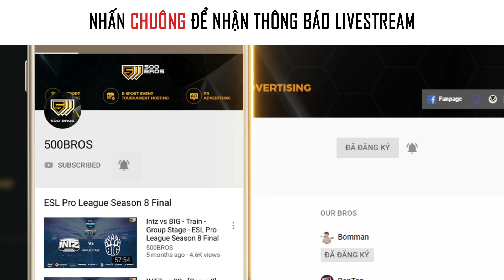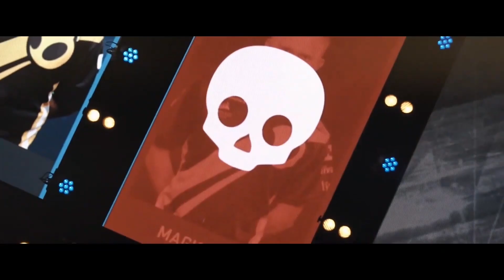RENEGADES vs G2 ESPORTS FULL MATCH | GAME 2 BO3 | NEW LEGENDS DAY 5 | STARLADDER BERLIN MAJOR 2019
Valve đã trao cho công ty StarLadder (trụ sở ở Ukraine) quyền tổ chức giải đấu Major thứ 15 của bộ môn Counter-Strike: Global Offensive. StarLadder đã tổ chức rất nhiều giải đấu Counter-Strike nhưng chưa từng tổ chức Major trước đây. Đây cũng là lần đầu tiên họ tổ chức tại Đức. Các sự kiện StarSeries trước diễn ra tại Ukraine, Belarus và Trung Quốc.
Các đội xuất sắc nhất Thế Giới sẽ tụ họp tại CSGO StarLadder Berlin Major 2019 để cạnh tranh giải thưởng trị giá 1,000,000$ và danh hiệu vô địch